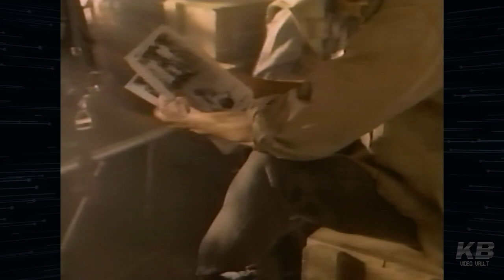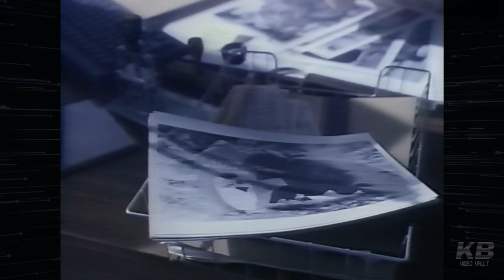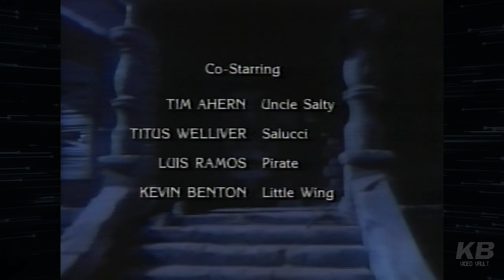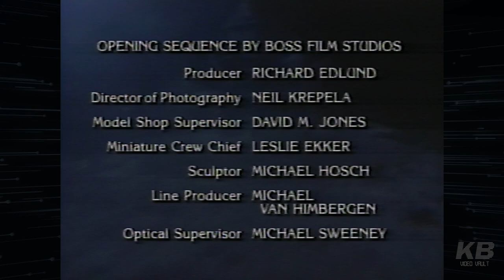Tales from the Crypt - Forever Ambergris | S05E03 - Full Episode!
After playing second fiddle to an up-and-coming photographer named Isaac Forte (Steve Buscemi), a seasoned but washed-up combat photographer named Dalton Scott (Roger Daltrey) cooks up a deadly scheme in order to take him out and get his beautiful wife (Lysette Anthony).

Posted for archive purposes only, I do not claim copyright on any material.